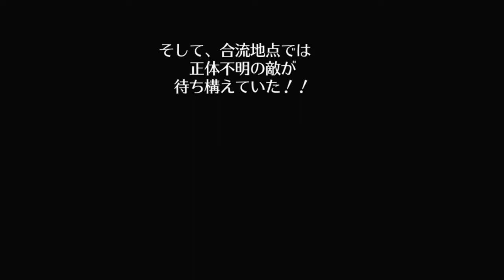【ロマサガ３・リマスター版実況】part6：リベンジ死者の井戸・夢魔の薬・バンガード始動準備